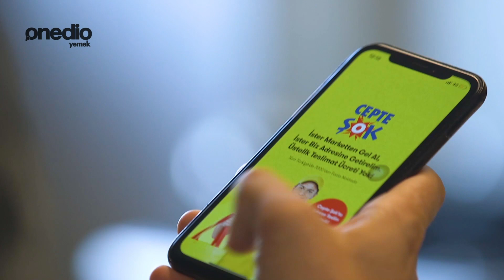İster Ilık İster Soğuk: Mor Pilav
Kış sebzelerinden mor lahana bu kez bambaşka bir şekilde sofralarınızda. Sadece ŞOKMarketler’de bulabileceğiniz Mis, Lio ve Anadolu Mutfağı ürünleriyle hazırlayabileceğiniz; ister salata isterseniz de tamamlayıcı yemek olarak tercih edebileceğiniz ŞOKLezizTarif Mor Pilav’ı denemeye ne dersiniz? 🤩

Malzemeler:
1,5 SB Anadolu Mutfağı baldo pirinç
3 YK Lio zeytinyağı
3 YK Mis tereyağı
1/2 mor lahana
1 YK limon suyu
Karabiber
Tuz

Servis için:
1/4 demet dereotu
5 dal taze soğan

Hazırlanışı:
Pirinci güzelce yıkayın. Üzerine tuz ve sıcak su döküp 15-20 dakika bekletin. Mor lahanayı ince ince kıyın. Yağları ısıtın ve lahanayı kavurun. Tuzu ve limon suyunu ilave edin. Pirinçleri ekleyip kavurun. Üzerine sıcak su ve karabiberi döküp pilavı pişirin. 10 dakika demlenmeye bırakın ve kıyılmış taze soğan, dereotunu ilave edip servis edin. Afiyet olsun!